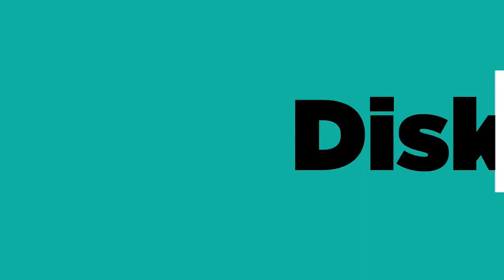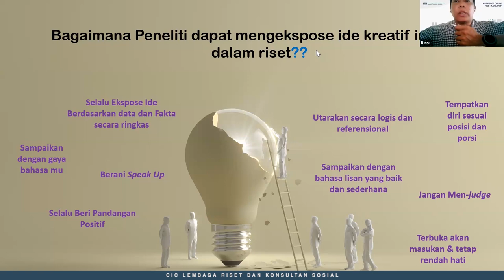CARA PENELITI MENGEKSPOS IDE KREATIF DALAM RISET - CIC OFFICIAL